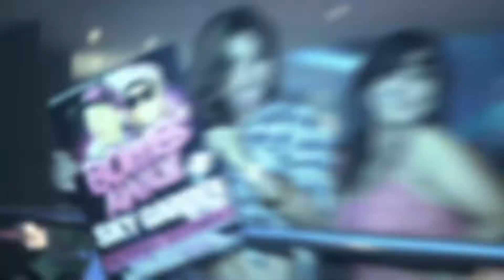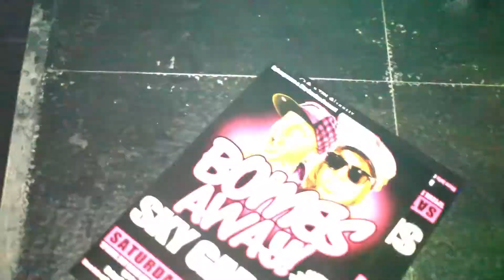Bombs Away - Sky Garden Bali Int. DJ Series 61 Legian / Skygarden September 1st, 2013